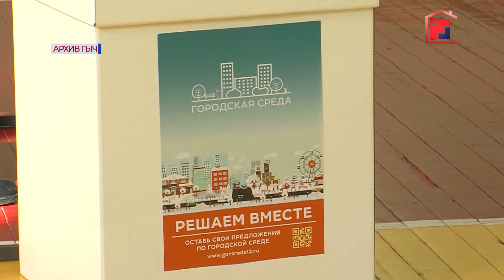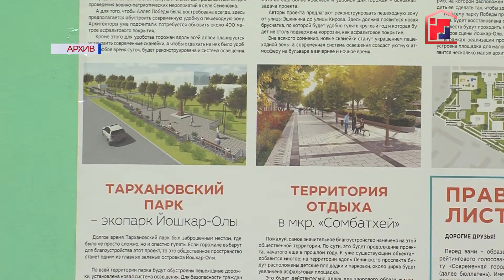«Марий Эл ТВ»: реализация программы «Формирование комфортной городской среды» в Йошкар-Оле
Реализация программы «Формирование комфортной городской среды» в Йошкар-Оле.
Сюжет Натальи Ямаевой